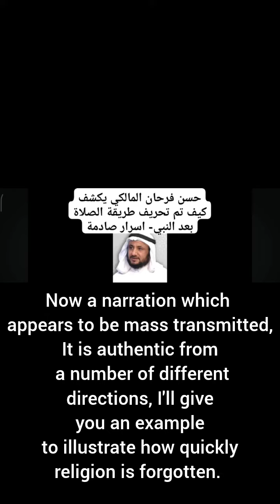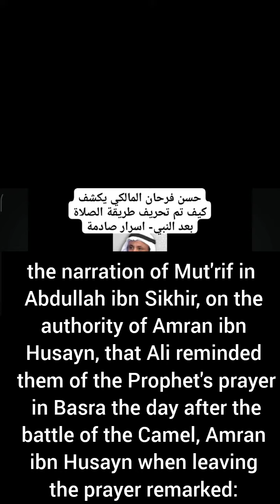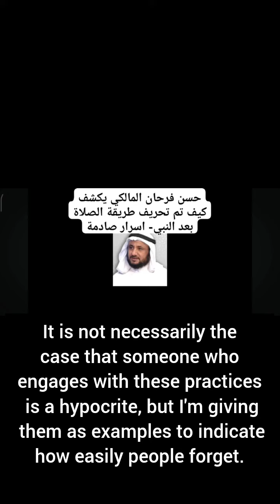How quickly religion is forgotten | Shaykh Hassan Farhan al-Maliki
around 0.34 the subtitles should read: "forgotten by some of the garrison towns"